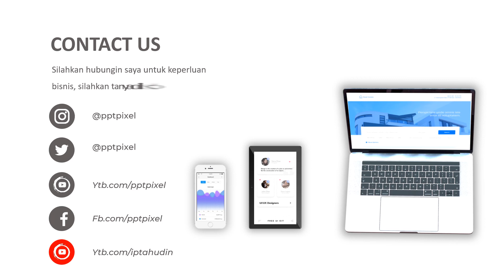Jasa Pembuatan Video Promosi, Animasi, Iklan Terbaik + Murah di Kota Palangkaraya